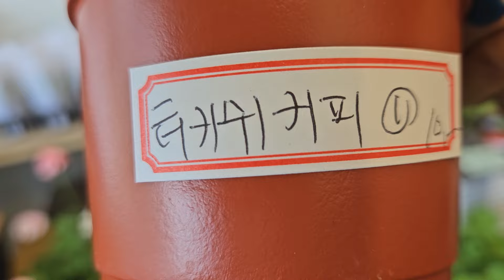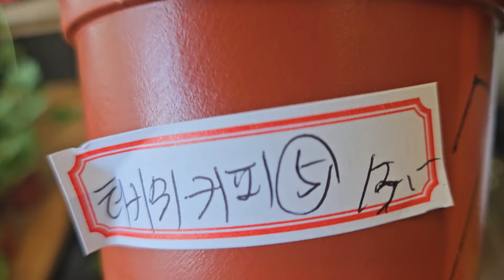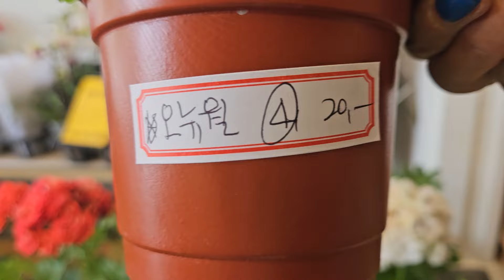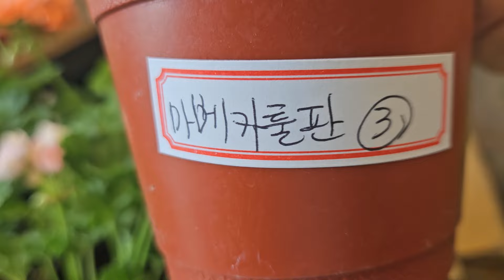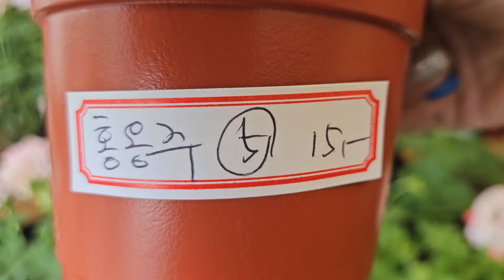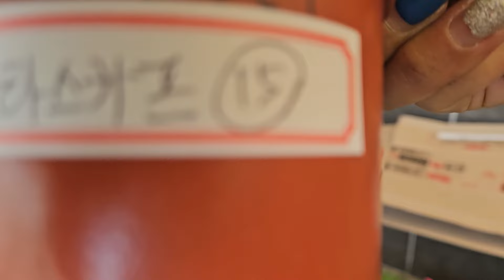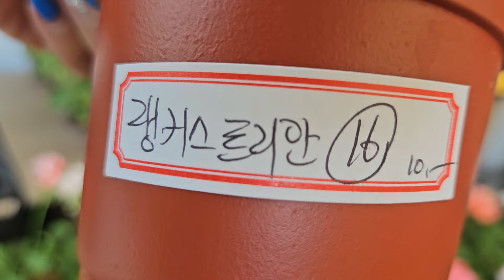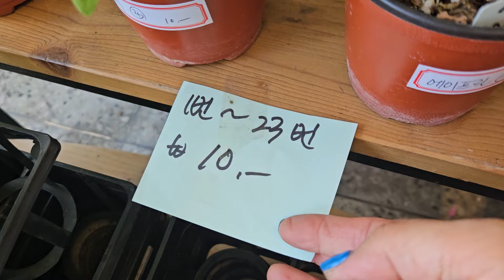로뎀나무#5/11 문의 010 5380 5008# 유럽제라#리갈제라# 60 여종